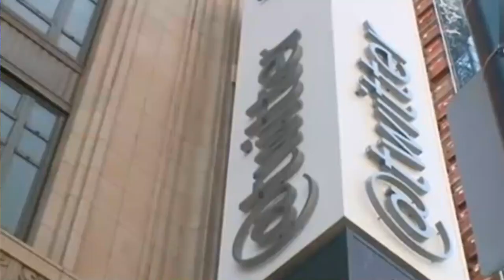The Incredible $500 Million Dollar Jet - Take A Look Inside!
The $500 Million Dollar JET

In this video we will go over The $500 Million Dollar JET

welcome to luxury hub

Take a look at the ultimate flying machine! Discover the incredible $500 million dollar private jet that allows you to travel in luxury and style. Explore the lavish amenities inside this one-of-a-kind aircraft, from the plush leather seating, to the spacious cabins, and the state-of-the-art gadgets. Take a virtual tour of this incredible jet and see what it's like to travel in ultimate luxury.